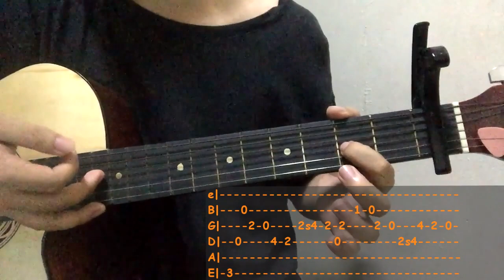You're still the one x Justin Vasquez Cover | Easy Guitar Tutorial | Step by step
eto na yung version ni justin vasquez mga lodiii sana magustohan nyo.
maraming salamat po. peaceyow!